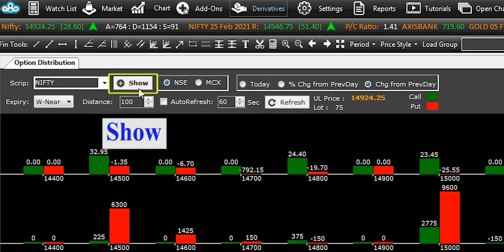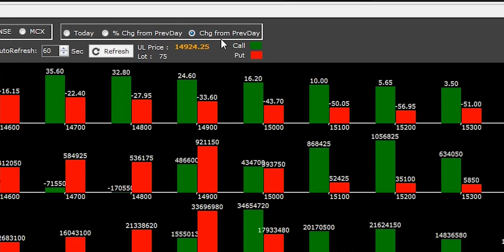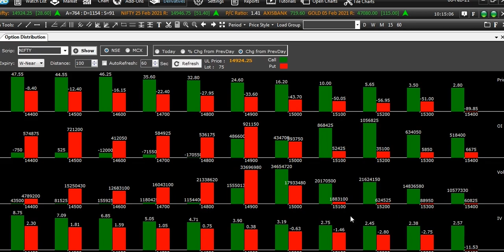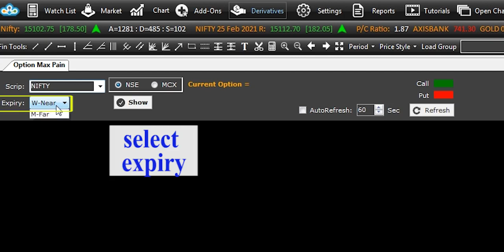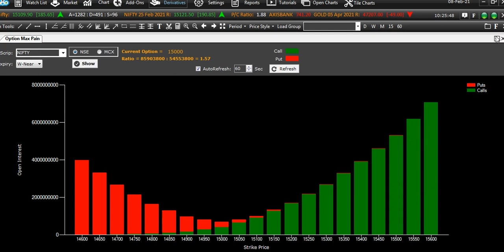TrueData Cheetah Option Distribution and Option Pain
Learn how to view Option Distribution and Option Pain in TrueData Cheetah.